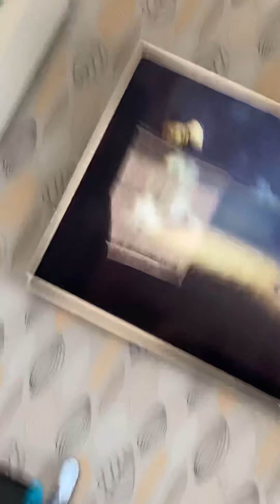Little nightmares #5 with my friend lol